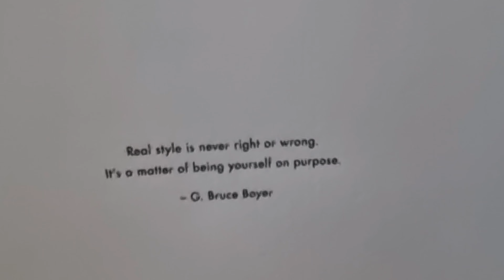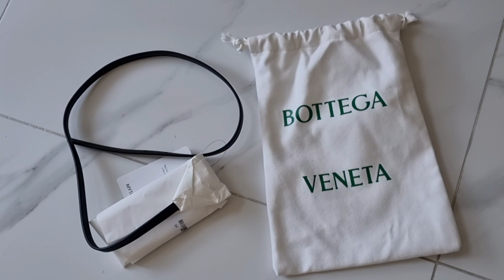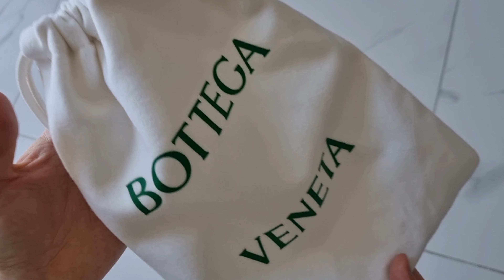보테가베네타 벨트 | 트라이앵글 가죽 여자 벨트 직접 구멍뚫기 BOTTEGA VENETA triangle Leather Belt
BOTTEGAVENETA triangle Leather Belt

€250 (부가세 10% 별도)

BLACK-GOLD
85CM × 1cm

Satisfaction ⭐⭐⭐⭐⭐